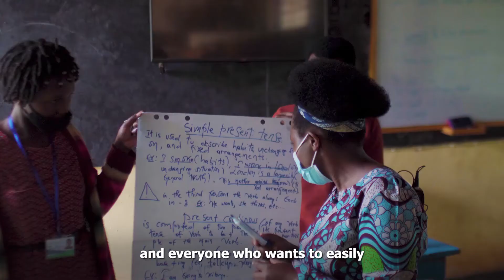World Refugee Day 2021- Justin Rugamba, Alumni, Kepler Kiziba